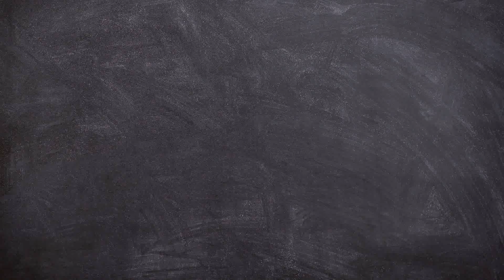How to Draw A Angry Shark Character for Beginners | Easy Step by Step | Arshaka Drawing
Hello friends!
Now we will learn How to Draw A Angry Shark Character for Beginners.

This video is perfect for those of you who want to start learning to draw. Easy step by step.